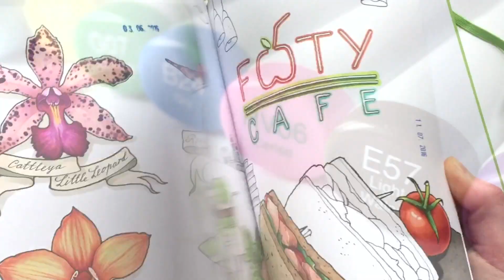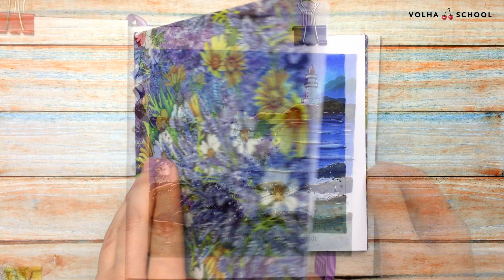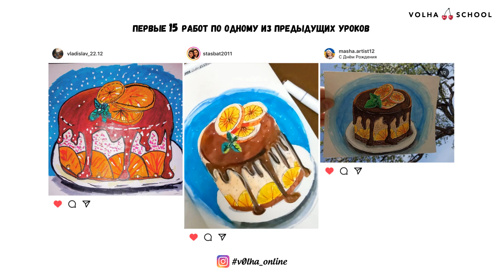Как нарисовать море и маяк? / Видео-урок по рисованию маркерами #119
Использовались материалы:
- чёрный линер Sketchmarker Liner 0,3;